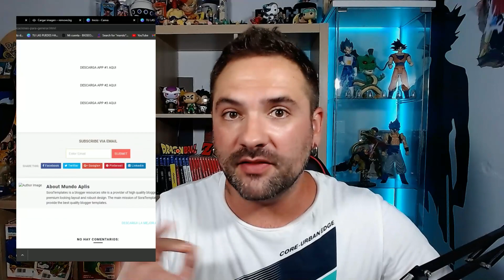✅3 MEJORES Aplicaciones Para GANAR DINERO FACIL y RAPIDO 2022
3 mejores aplicaciones para ganar dinero fácil y rápido, gana dinero a PayPal  directamente pagando por las aplicaciones!!